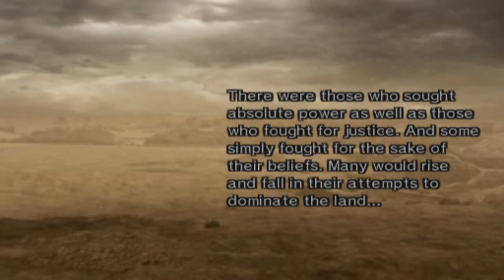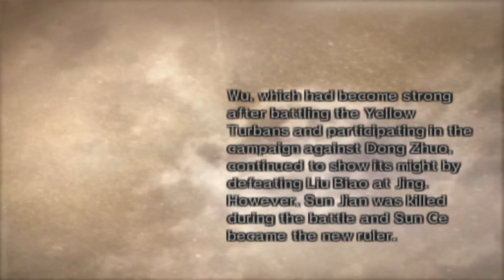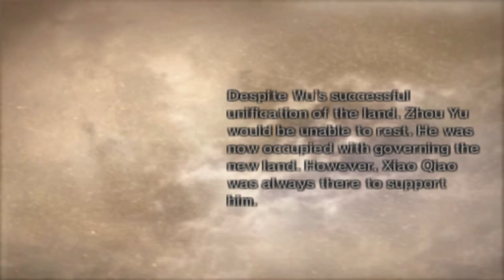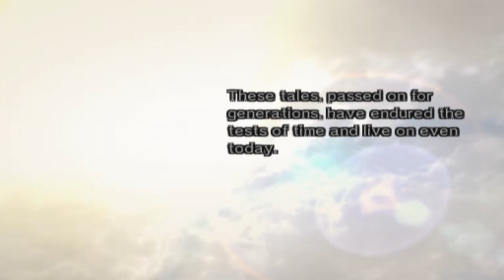Dynasty Warriors 5 | Xiao Qiao | Battle of Chi Bi